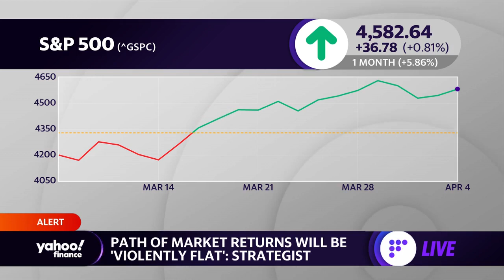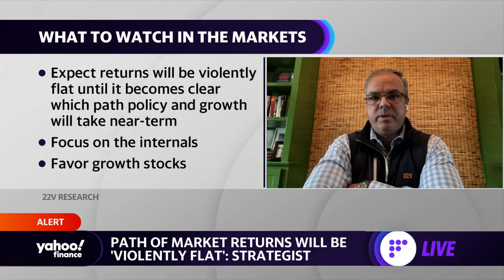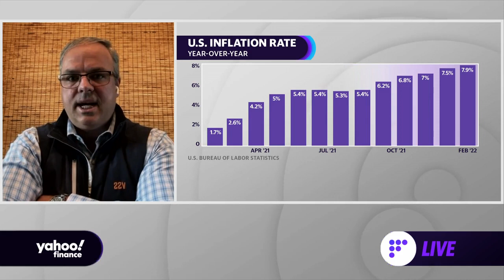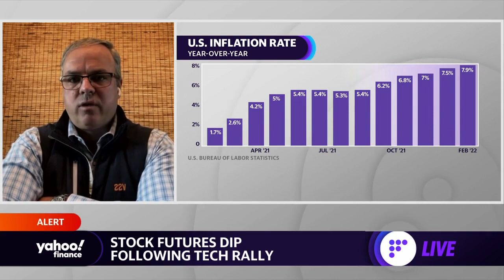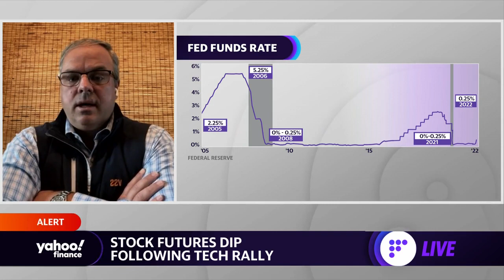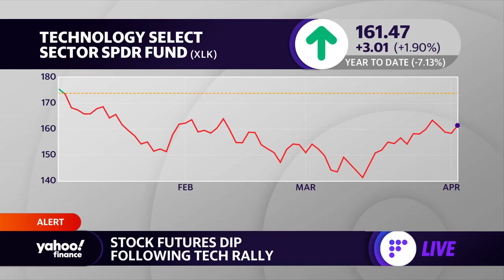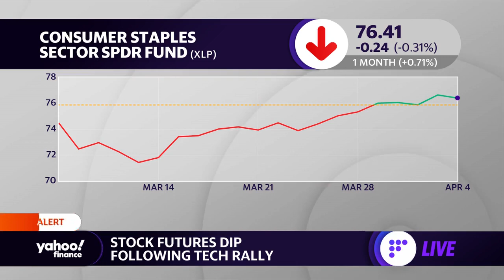Stock market returns will be ‘violently flat,’ strategist says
22V Research Founder Dennis DeBusschere joins Yahoo Finance Live to discuss economic growth, inflation, pricing power, volatility, and the outlook for stocks amid market swings.